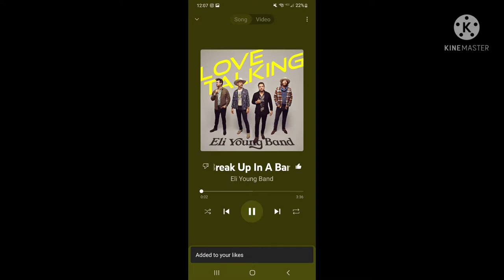An amazing trip to the dentist